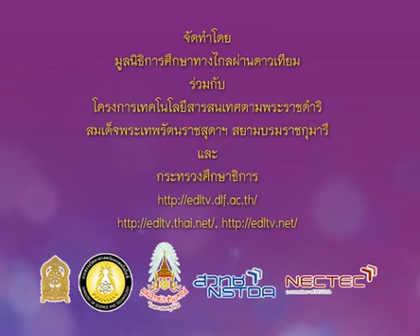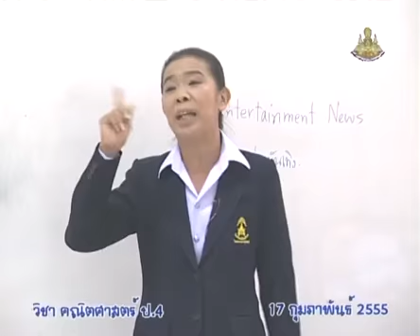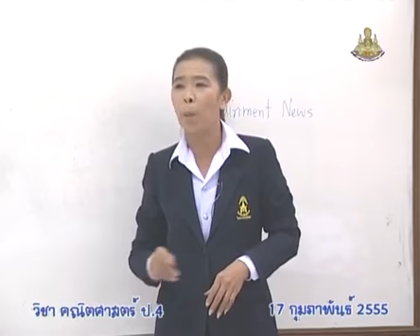555 P4maa 550217 A mathematicsp4 คณิตศาสตร์ป 4